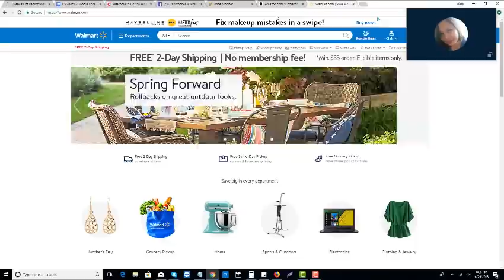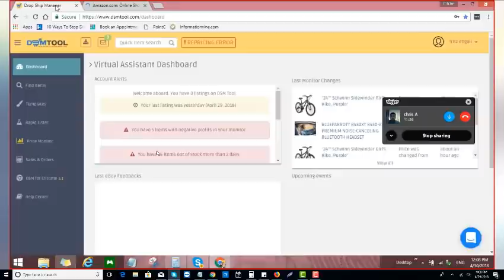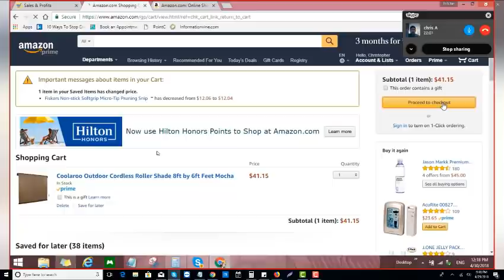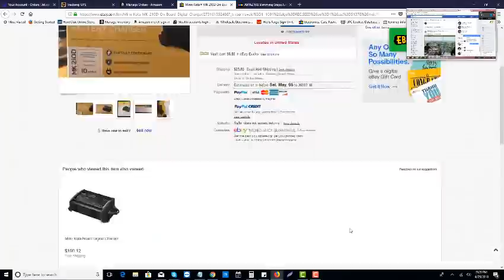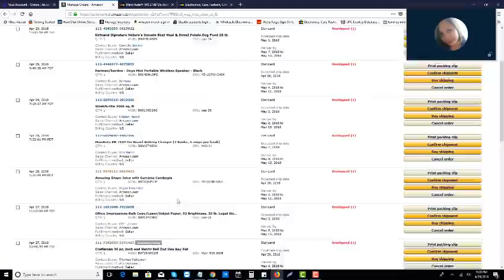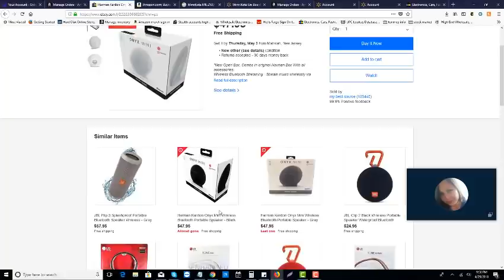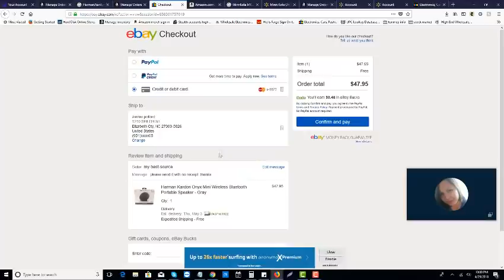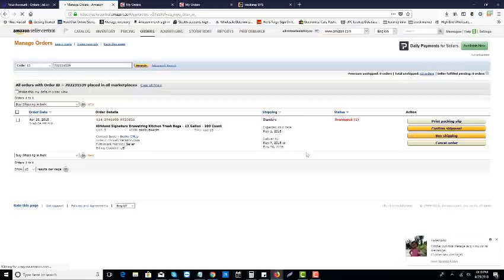How to process order and upload your tracking number from costco to amazon dropshipping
No copyrights on the video music back ground